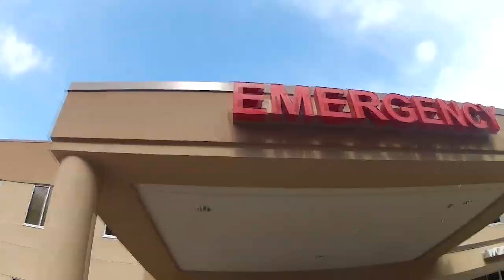Logan High Football Coverage (Week 5: Winfield)